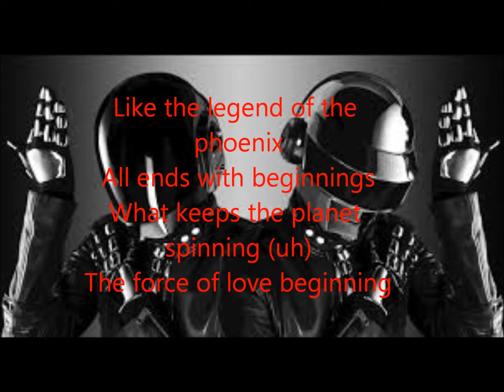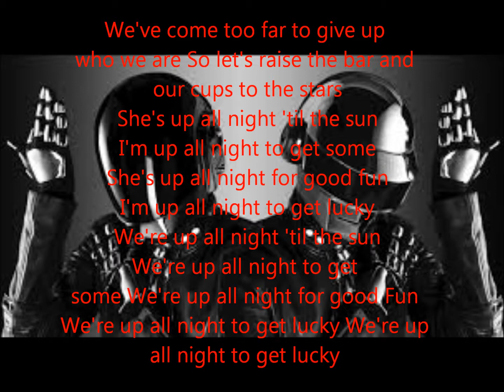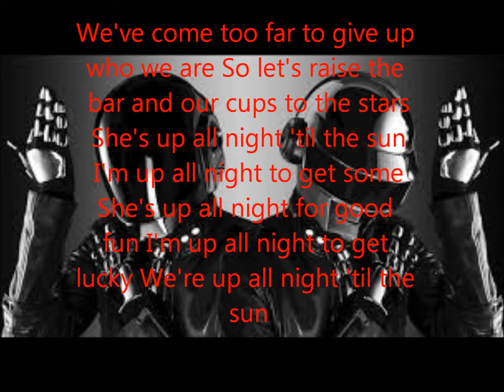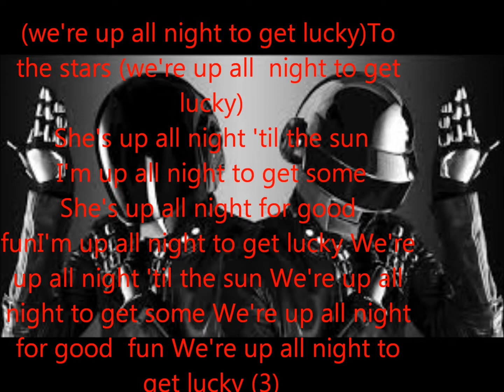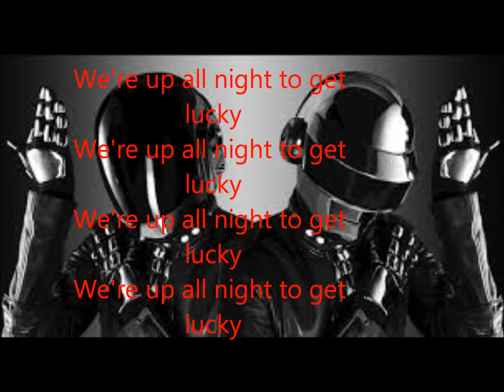GET LUCKY WITH LYRICS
lyrics
"Get Lucky"
(feat. Pharrell Williams & Nile Rodgers)

What keeps the planet spinning (uh)
The force of love beginning

(Look)

We've come too far to give up who we are
So let's raise the bar and our cups to the stars

She's up all night 'til the sun

We're up all night 'til the sun

If you wanna leave I'm ready (ah)

(We're up all night to get (together)
We're up all night to get (let's get funked again)

We've (we're up all night to get lucky)
Come too far (we're up all night to get lucky)
To give up (we're up all night to get lucky)
Who we are (we're up all night to get lucky)
So let's (we're up all night to get lucky)
Raise the bar (we're up all night to get lucky)
And our cups (we're up all night to get lucky)
To the stars (we're up all night to get lucky)